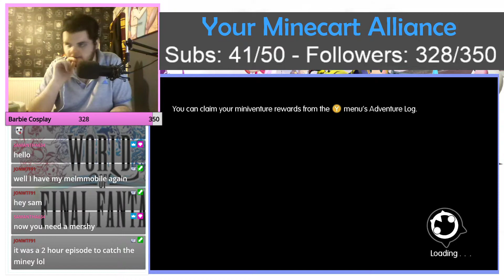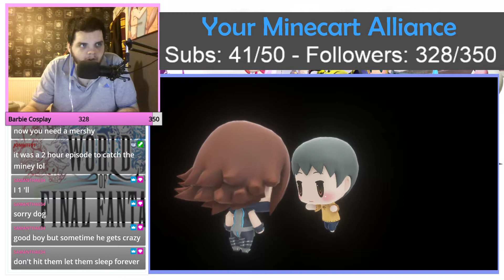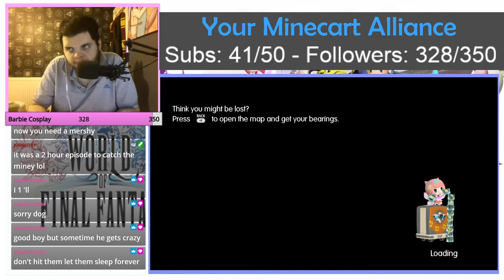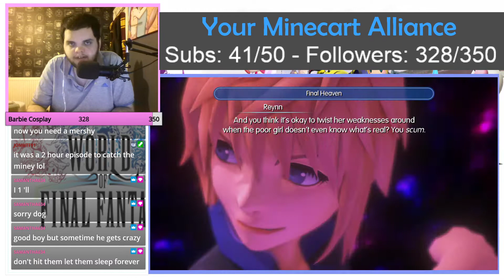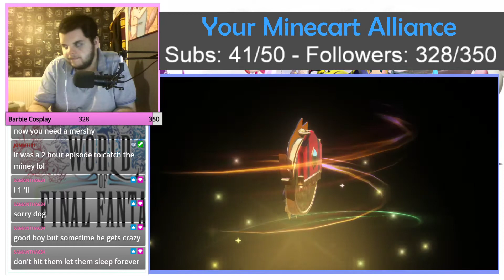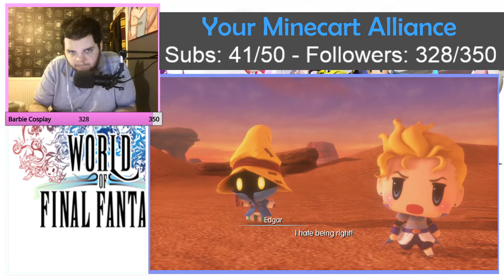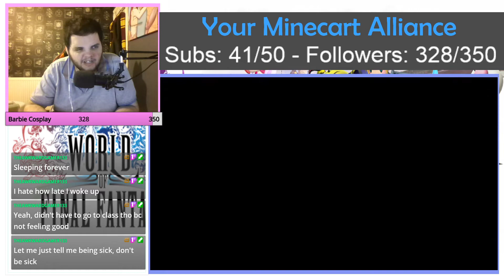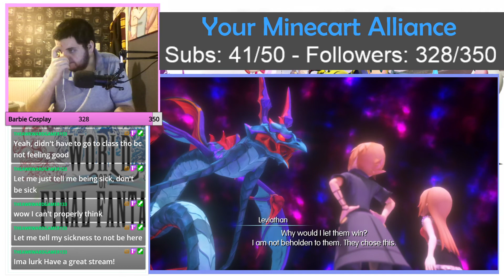Trying to interveen - World of Final Fantasy #37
Trying to interveen in some difficult quests. Will we beat them? Who knows?

Discord: We do have a discord, though the link is only given on request